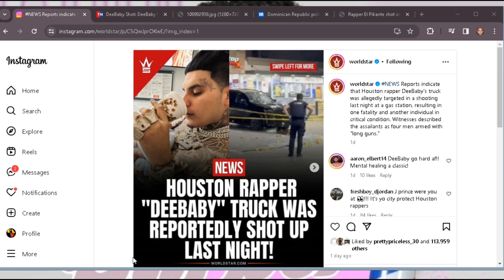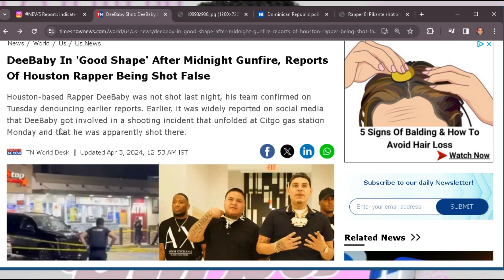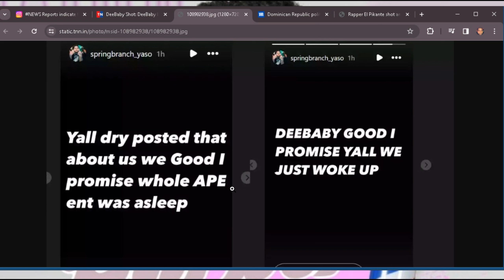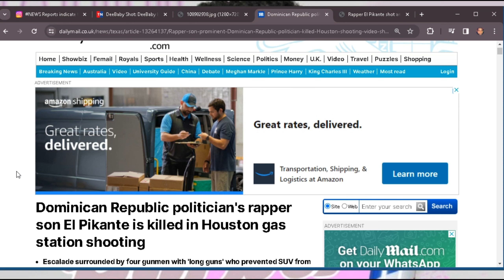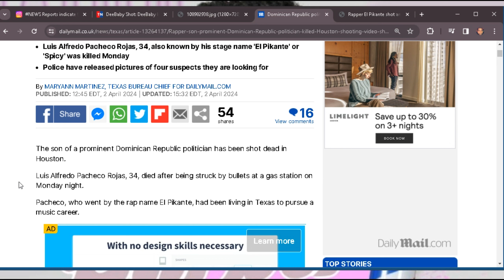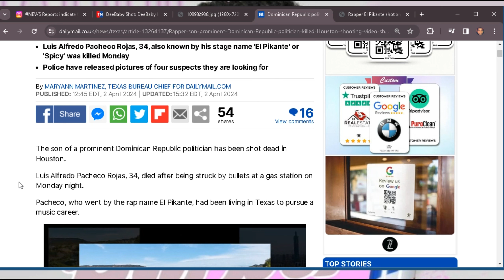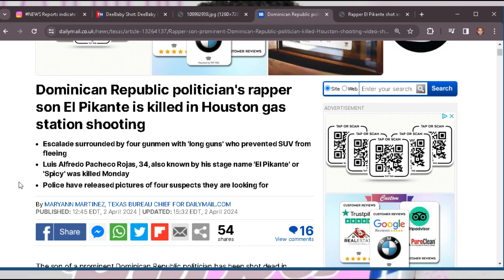Breaking News: Houston Rapper DeeBaby NOT Unlived But Another Houston Rapper Was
In a shocking turn of events that underscores the critical importance of accurate reporting, recent updates have revealed a significant correction regarding the tragic shooting that occurred at a Citgo gas station in Houston. Contrary to widespread reports yesterday, it has been confirmed that the victim was not the rapper known as DeeBaby. The actual individual whose life was tragically cut short is El Pikante, a talented Houston rapper with a unique background as the son of a Dominican Republican politician. This video aims to set the record straight, paying respect to El Pikante and highlighting the profound impact of premature news reports on the families, friends, and fans involved. Join us as we delve into the details of this heartbreaking incident, emphasizing the importance of patience and accuracy in journalism.